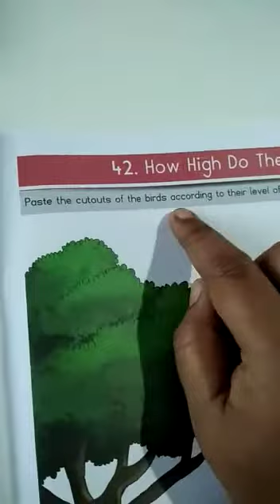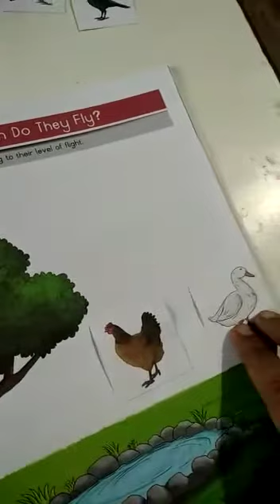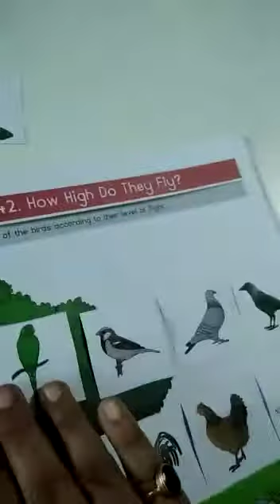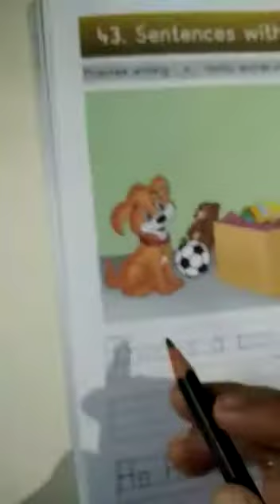5th November Sr KG How high do they Fly & O-family words (book 4)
Learning -How high do they Fly & O-family  words(page 45,46)